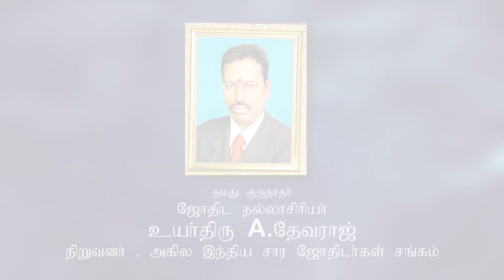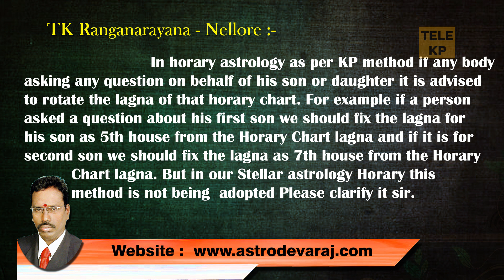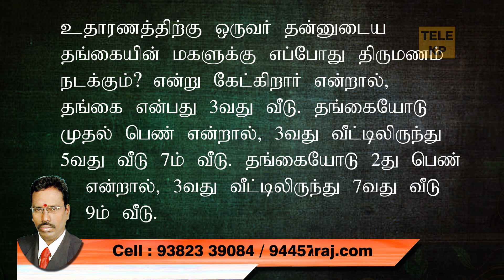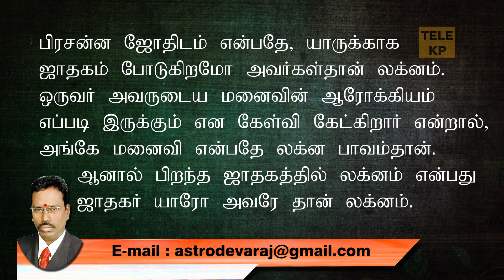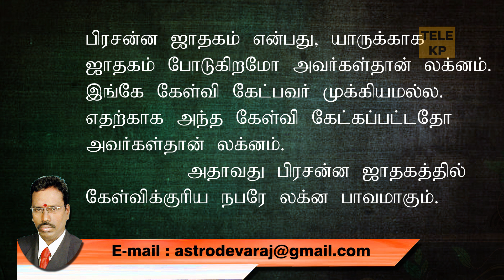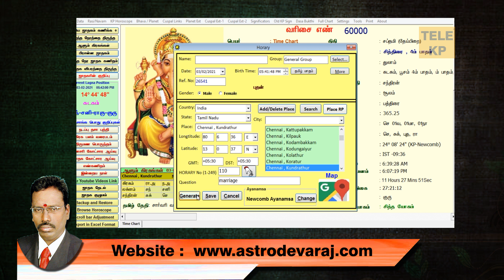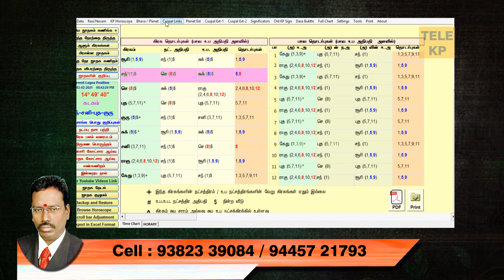KP ASTROLOGY IN TAMIL|பிரசன்னத்தில் லக்னம் யாரைக்குறிக்கும்? |KP Astrology Q&A_087|TELE KP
பிரசன்னத்தில் லக்னம் யாரைக்குறிக்கும்? |KP Astrology Q&A_087|TELE KP|